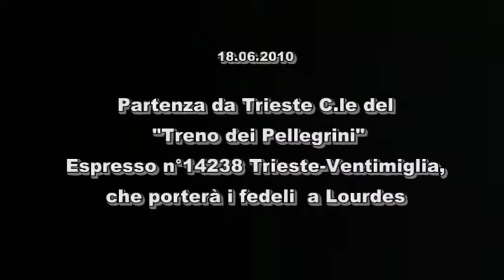Espresso 14238 Treno dei Pellegrini Trieste Ventimiglia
Partenza da Trieste C.le del treno dei Pellegrini Espresso n°14328 che porterà i fedeli fino a Lourdes. Titolare del convoglio la E656 011. Buona visione